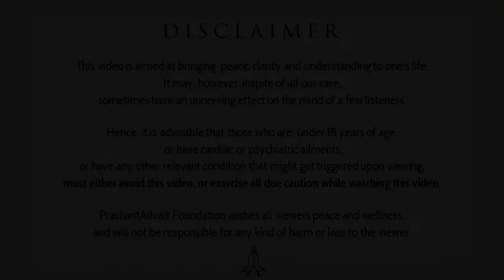Friends, jobs and the need for entertainment || Acharya Prashant, with youth (2014)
Context:
Who is worthy to be your Friend?
Why our mind needs Entertainment?
Why we are so Frustrated?